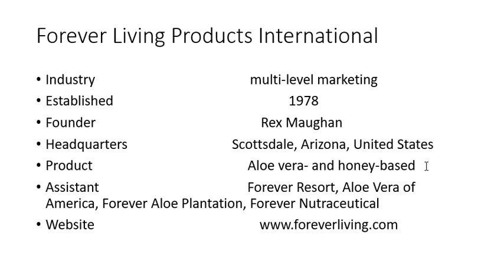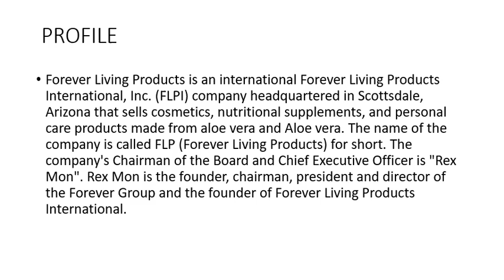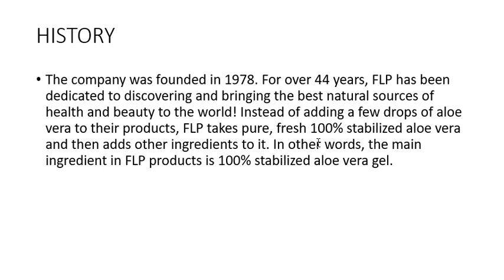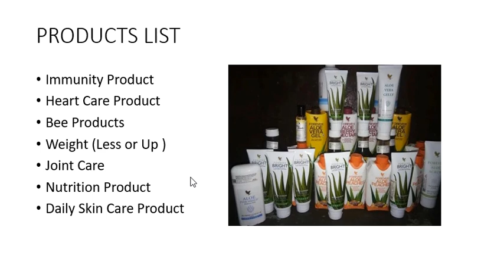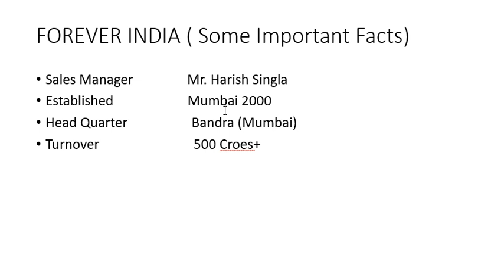forever profile in hindi// Flp profile in hindi// Forever company and history details in hindi